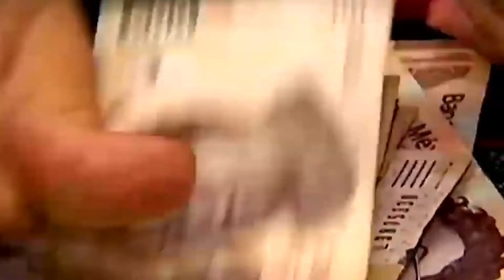Reporte de Divisas - Apertura | 12 de Abril